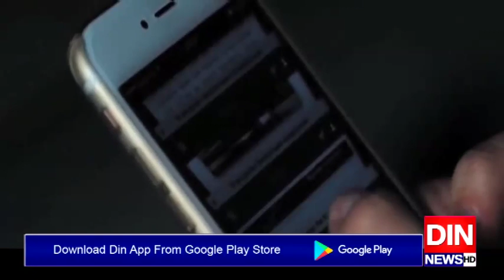انٹرنیٹ سروسز کو ممکنہ سائبر حملوں سے بچانے کیلئے اقدام